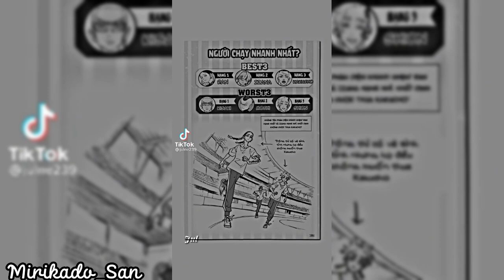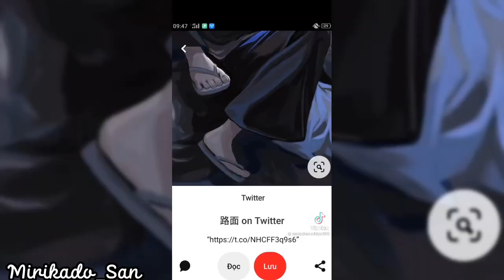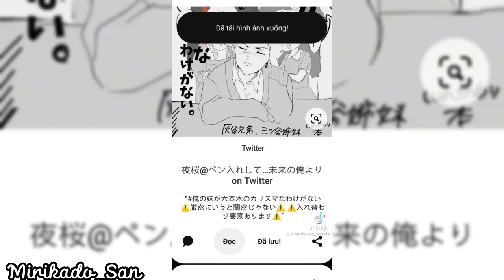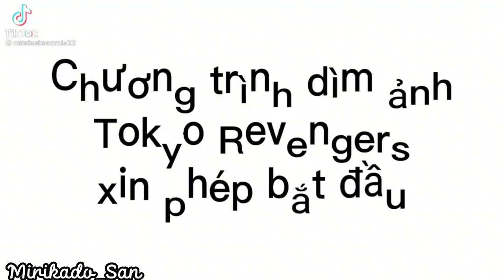[ Tổng hợp ]| Tik Tok Tokyo Revengers #43|| Mirikado_San🎴